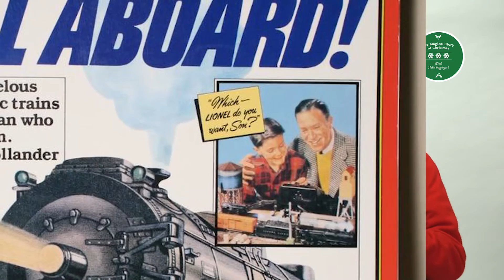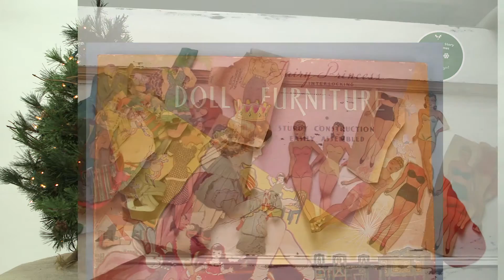The Magic of Christmas with John Appleyard - "Christmas Toys"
Learn about the favorite toys of Christmas past in the next segment of our series "The Magic of Christmas," with our founder John Appleyard.